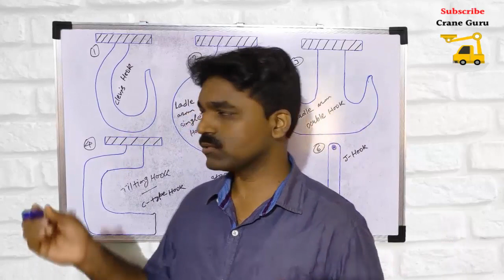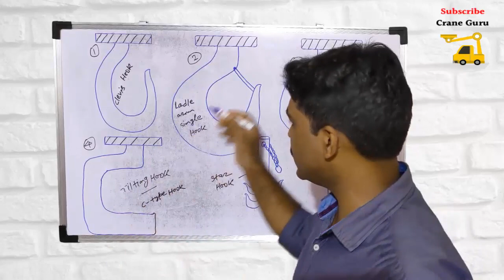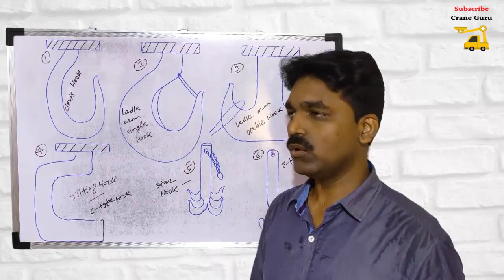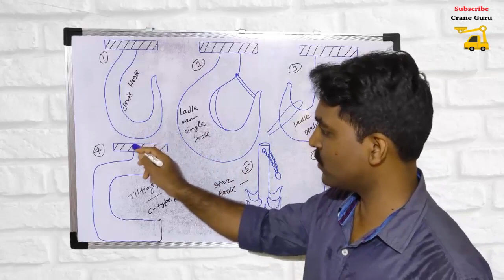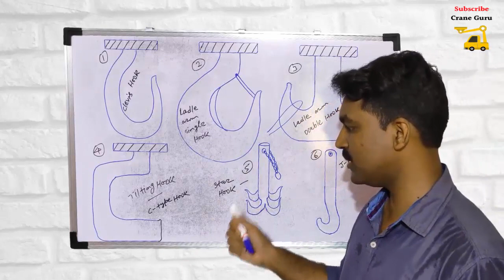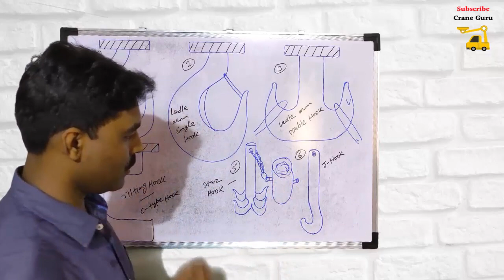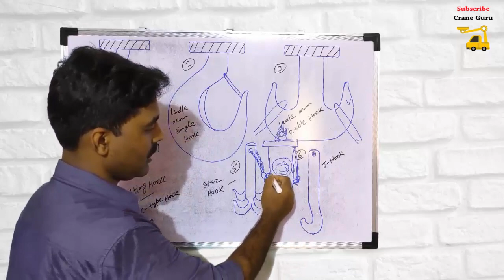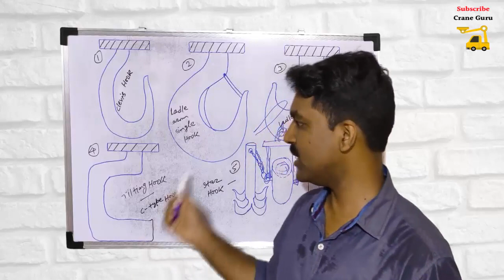Types of Industrial Hooks | Part - 04 | Crane Guru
Hi friends this is Ajmer Ansari. Mai ek Hot Metal Crane Operator hu. Mera iss field mei 15 years ka experience hai. Maine Crane Guru naam ka ek Youtube banaya channel hai.
Crane Guru ek aisa Youtube channel hai jismei mai aapko different types of Cranes ko operate karna sikhaunga. Mai har hafte ek nayi video upload karunga.

Mai aapko different crane operator vacancies ke baare mei v jaankari dunga.

Thanks
Ajmer Ansari
Crane Guru